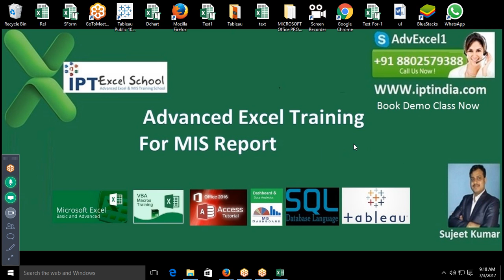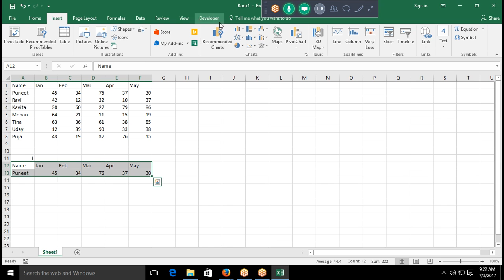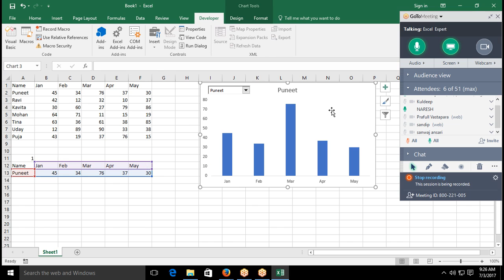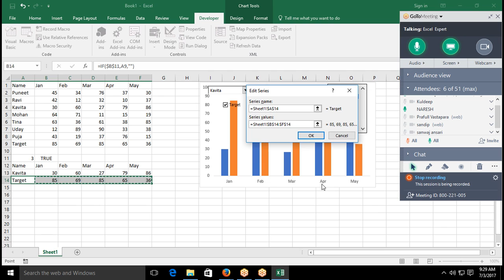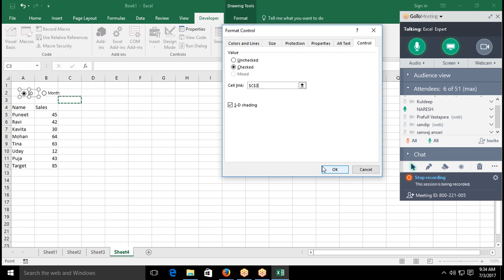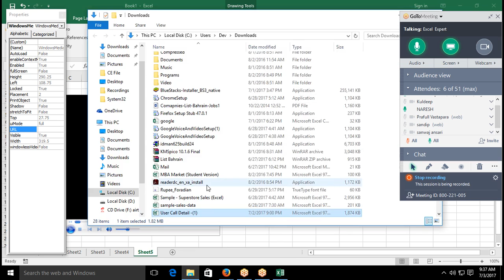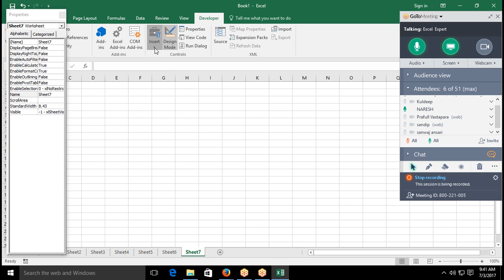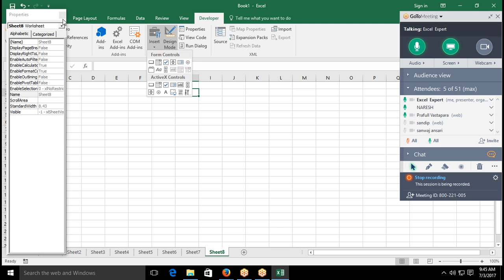special Chart in Excel 2016 - Advanced Excel Training